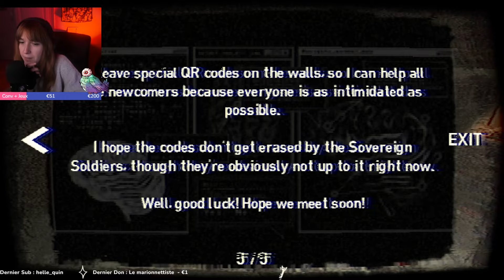C'EST LE MOIGNON ORIGINEL ! Plastomorphosis